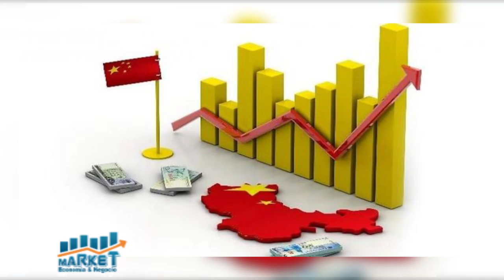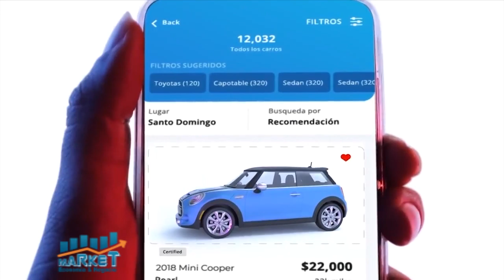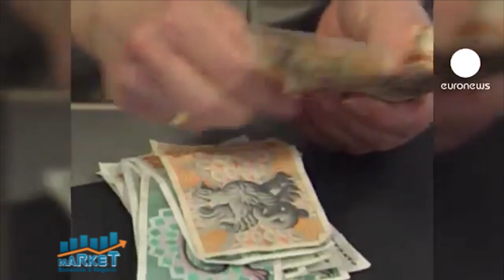Market, Economía y Negocios, 5 marzo 2021, B-2